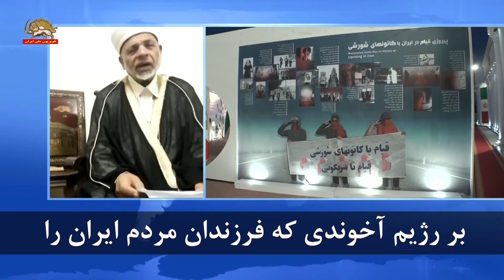دکتر تیسیر التمیمی : قاضی القضات پیشین فلسطین_ گردهمایی جهانی ایران آزاد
بگذارید ابتدا درود بفرستم به‌برادر رهبر، مسعود رجوی رهبر مقاومت ایران و درود بفرستم به‌مریم رجوی رئیس‌جمهور منتخب مقاومت ایران. همچنین رحمت بر شهدای سازمان مجاهدین خلق و اپوزیسیون ایران باد. از خداوند متعال می‌خواهم، ارواح آن شهیدان، نوری باشد که مردم ایران را به‌سوی آزادی و استقلال و رهایی از رژیم ولایت فقیه هدایت کند. این ارواح و خون‌های پاک و طیب، آتشی است بر جلادان آنها، بر رژیم آخوندی که فرزندان مردم ایران را به‌قتل رساند و شکنجه کرد.

در این روزها، به سالگردی دردناک نزدیک می‌شویم. سالگرد قتل‌عام سال۱۹۸۸ (۶۷)،‌ جنایتی علیه بشریت که مرتکبان آن مجازات نشده‌اند. این قتل‌عام، بزرگ‌ترین قتل‌عام در ایران است؛ قتل‌عام سلب آزادی زندانیان سیاسی ایران است که در تابستان پس از پایان جنگ با عراق در سال۱۹۸۸ رخ داد.. این قتل‌عام در فایل صوتی جانشین وقت ولی‌فقیه، حسینعلی منتظری افشا شد و پایه‌های رژیم ولایت‌فقیه را به‌لرزه درآورد و ماهیت فاشیستی این رژیم را به‌نمایش گذاشت. در این فایل، منتظری نسبت به‌کشتار اپوزیسیون به‌این شیوه هشدار می‌دهد. او این قتل‌عام را وحشیانه‌ترین جنایتی خواند که در دورة این رژیم رخ داده است. وی به اعضای هیأت مرگ هشدار می‌دهد که تاریخ، آنها را در فهرست جنایتکاران ثبت خواهد کرد. علی رازینی یکی از قضاتی که در جنایت دست داشت، اعتراف کرد که دستور کشتار آن مخالفان سیاسی، به‌آنها از سوی شخص خمینی صادر می‌شد.

او فتوا داد: «سریعاً دشمنان اسلام را نابود کنید». آن قاضی گفت که محاکمه‌ها به‌سرعت انجام می‌شد و در برخی موارد چند دقیقه بیشتر طول نمی‌کشید. از زندانی سؤال می‌شد: آیا تو مرتد و محارب هستی؟ به‌مجرد این‌که او از واژة «مجاهدین خلق» نام می‌برد، برایش حکم اعدام می‌دادند. این فتوا در تاریخ ۲۲ژوئیه ۱۹۸۸ (۳۱تیر ۱۳۶۷)، با اعدام سریع آنها در زندان‌ها به‌مدت ۲ماه، از سوی هیأت مرگ به اجرا درآمد. این هیأت، احکام اعدام را صادر می‌کرد. آنها پیکرهای شهیدان را به خانواده‌هایشان برای دفنشان تحویل ندادند. بلکه شهدا در محل‌های نامعلوم یا در گورهای دسته‌جمعی دفن شدند.

رژیم ولایت فقیه مرتکب این جنایت علیه بشریت شد، برای سرپوش‌گذاشتن بر شکست بزرگش در عراق این بزرگ‌ترین نشانه است که (برای این رژیم) منافع، بالای اصول قرار دارد. این هم‌چنین نشانه‌یی است قاطع بر آن‌که انقلاب اسلامی تنها یک شعار دروغین است و این رژیم با آن، برای محقق‌کردن اهدافش پرده‌پوشی می‌کند.

عاملان این قتل‌عام باید مورد پیگرد قضایی قرار بگیرند و به دادگاه ارجاع شوند. زیرا بسیاری از آنها هم‌چنان در حاکمیت هستند. همه ما باید اقدام کنیم تا دیگر آنها در حکومت نباشند. باید برای در هم‌کوبیدن تروریسم رژیم ولایت فقیه وارد عمل شویم. همة ما و همه در جهان باید آرزوهای مردم ایران را برای آزادی و استقلال و خلاصی از شر این رژیم ستمگر محقق کنیم.

به‌خواست خدا، به‌زودی پیروزی علیه این رژیم ستمگر را در تهران جشن خواهیم گرفت؛ پس از محقق‌شدن آرزوهای مردم ایران و ایجاد یک حاکمیت دموکراتیک از سوی یک نظام دموکراتیک که در آزادی و ثبات و رفاه به‌سر ببرد. خداوند به‌شما برکت بدهد.